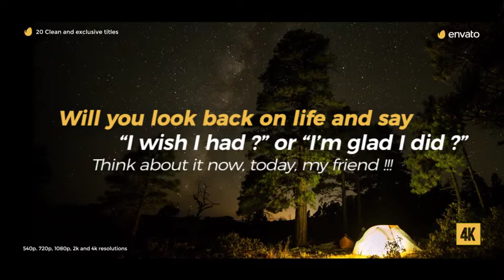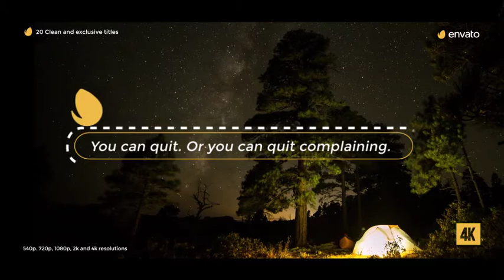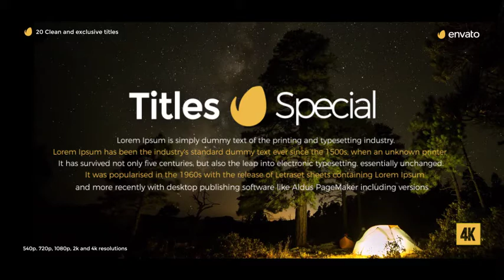Gold Clean Titles For Final Cut Pro X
Gold Clean Titles (2.0) For Final Cut Pro X
NOW AVAILABLE also for FINAL CUT PRO !!!
Easily to customize with Published Parameters: Drop Shadow, Position on Screen Color Control, Text Control, Duration Control, Shape Controls and others.
Compatible with Apple Motion 5.3 and Final Cut Pro X 10.3 or newer
Easy to customize project and well organized
5 Video tutorial included (Full HD) – Showing step by step.
Music Inspiring Cinematic Trailer , not included in project.